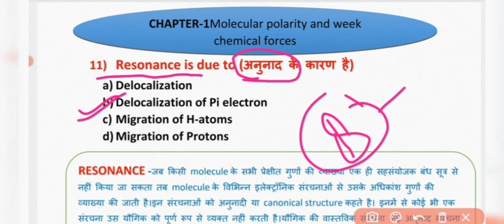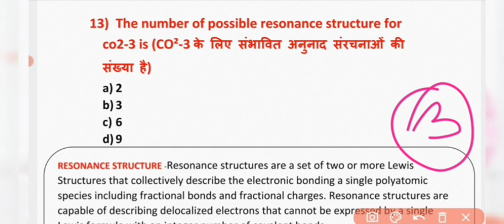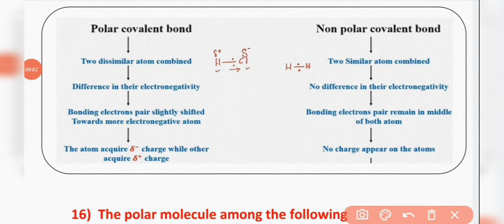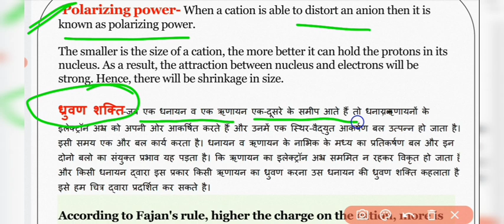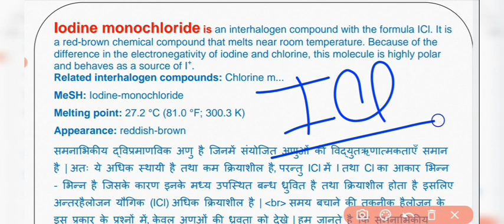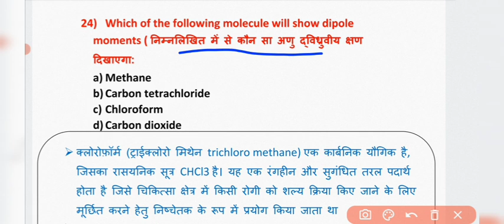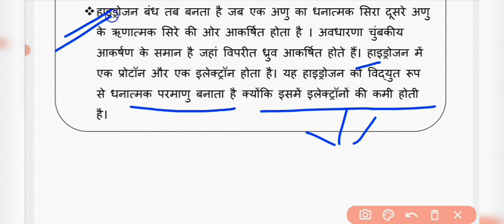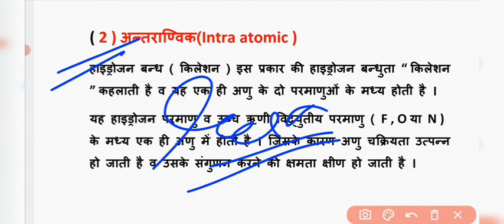B.Sc. 1st yr New Syllabus 2021|Chemistry|Semester-I| Fundamental of Chemistry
8:00PM

  doston is video mein hamne BSc first year Chemistry ke  exam pattern 2022 ke syllabus per discus Kiya gaya hai

BSc first year objective question practice set
BSc first year year objective type question
BSc 1st year physics paper 1st objective type question
BSc 1st year physics model paper
BSc 1st year physics previous year question paper
BSc 1st year physics objective type question paper
BSc 1st year physics practice set
Dr Ram Manohar Lohia Avadh University Ayodhya BSc first year objective type question
BSc first year chemistry objective type question
BSc first year physics 2nd paper objective type question
BSc 1st year physics 3rd paper objective type question paper 2021
BSc 1st year physics 1st paper objective type question 2021
BSc 1st year physics syllabus 2021

BSc 1st year physics unsolved paper 2021
BSc 1st year  chemistry unsolved paper 2018